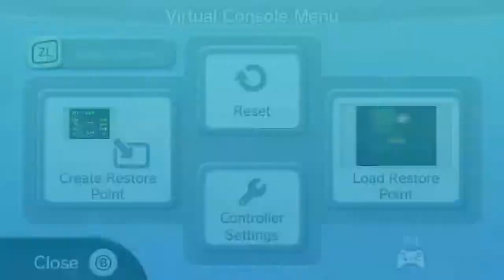Donkey Kong 64 - Episode 30 "Glacier Castle!"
(This is footage from my twitch stream back in May 7th. This playthrough will be me going for all 200 golden bananas and all 20 banana fairies with commentary.)

In this part I get more golden Bananas at a pretty good rate. Im doing better than I did in Fungi Forest. :)

Virtual Console version